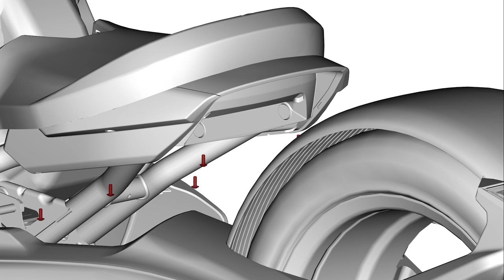BRP - MAX Mount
Ryker Accessory Instruction Video

Kit P/N:
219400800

Instruction Sheet P/N:
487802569